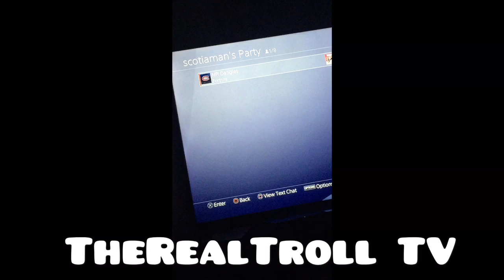The End Of Mittsergaming....